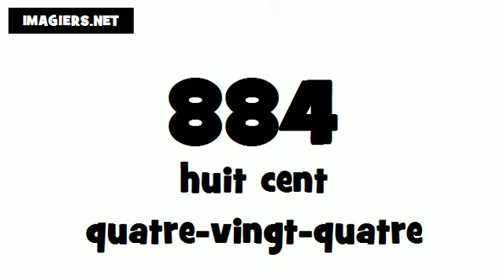How to pronounce in French # 884